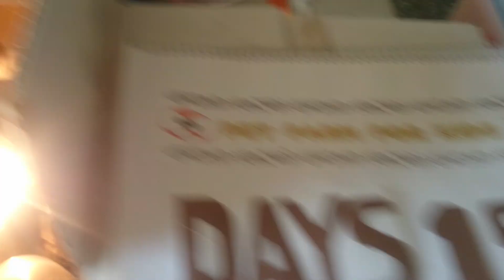Rhode Island Red Chicken Breed how to feed chicken 15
History
The Rhode Island Red was bred in Rhode Island and Massachusetts in the second half of the nineteenth century, by selective breeding of birds of Oriental origin such as the Cochin, Java, Malay and Shanghai with brown Leghorn birds from Italy. The characteristic deep red plumage derived from the Malay. The State of Rhode Island celebrated the centenary of the breed in 1954, when the Rhode Island Red Monument was raised at the William Tripp farm, in Little Compton, Rhode Island.

The name of the breed is ascribed either to Isaac Champlin Wilbour of Little Compton at an unknown date, or to a Mr. Jenny of the Southern Massachusetts Poultry Association in 1879 or 1880. In 1891 Nathaniel Borden Aldrich exhibited some as "Golden Buffs" in Rhode Island and in Philadelphia; they were first exhibited under the present name in 1895. They were previously also known as "John Macomber fowls" or "Tripp fowls."

The first breed standard was drawn up in 1898, and was approved by the American Rhode Island Red Club in Boston in 1901; the single-comb variety was admitted to the Standard of Perfection of the American Poultry Association in 1904 and the rose-comb in 1906. In 1925, the Rhode Island Red Club of America donated funds for a monument to the Rhode Island Red in Adamsville, and the monument is now on the National Register of Historic Places. Another monument was erected by the state in 1988 commemorating the farmers who grew them commercially in Little Compton; it is located about a mile south of Adamsville
(”)__(”) Hi bro Welcome    :)
Natural sound...